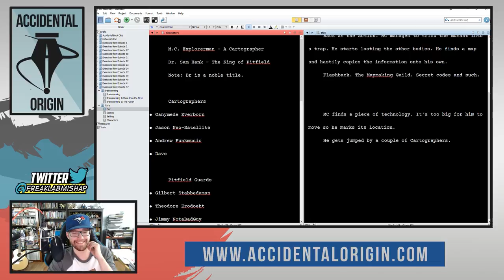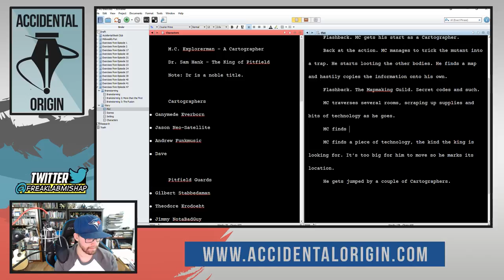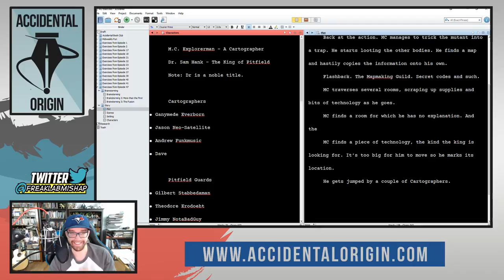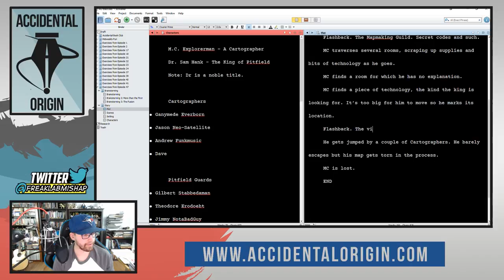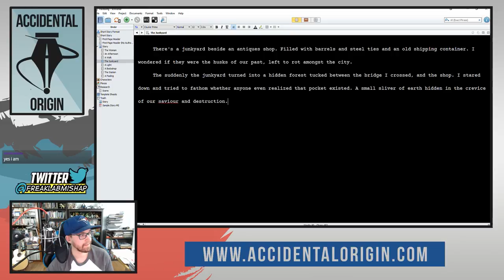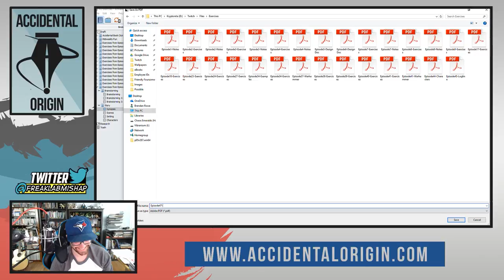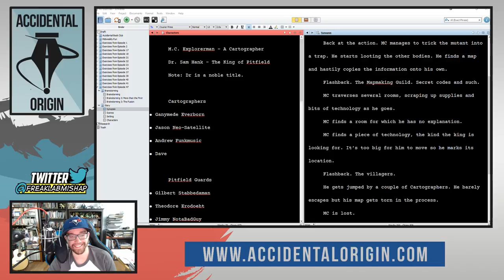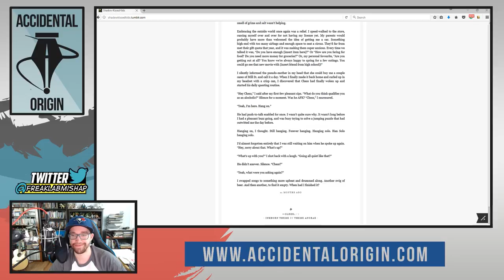Accidental Origin - Episode #47 (Part 3)